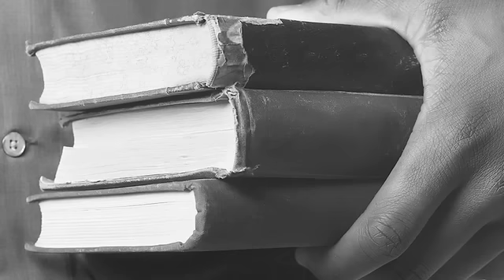"What are we looking for?" - Ronald Rolheiser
Fr. Ronald Rolheiser, OMI, relates the story of Mary Magdalene visiting Christ's tomb on Easter Sunday to the unified human yearning of what we desire most from God.